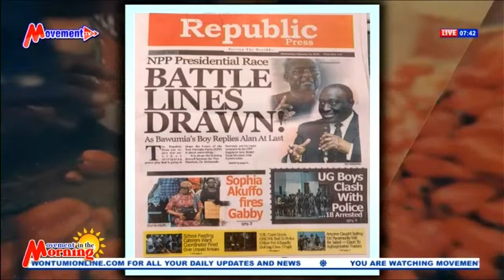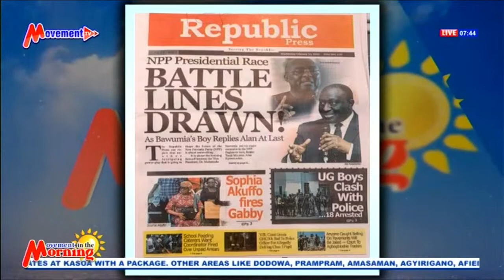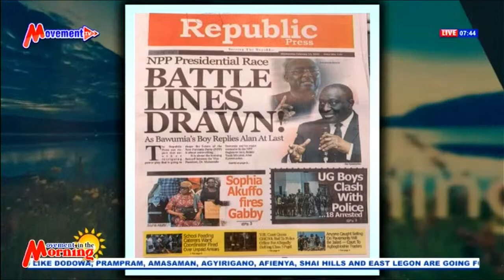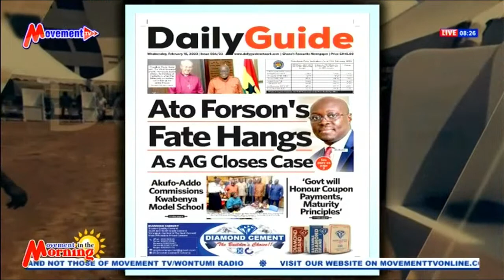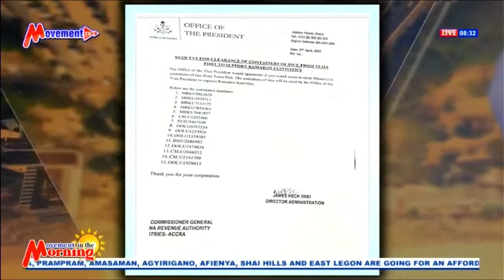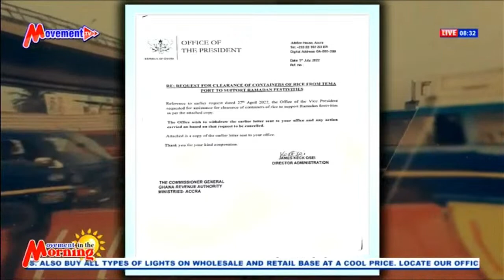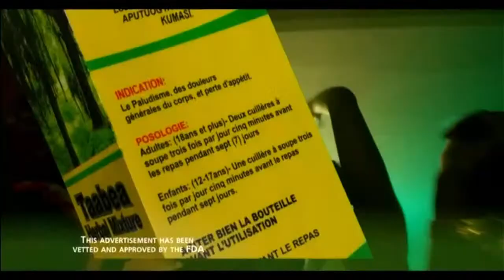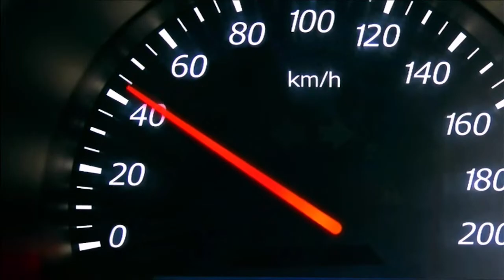LIVE: Movement In The Morning Show | HOST: Kwaku Dawuro | 15/02/23